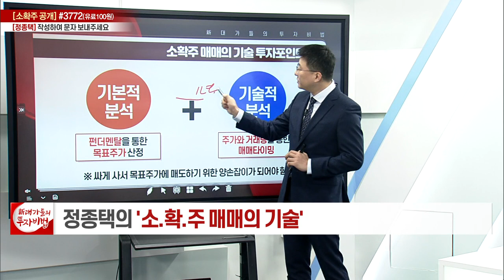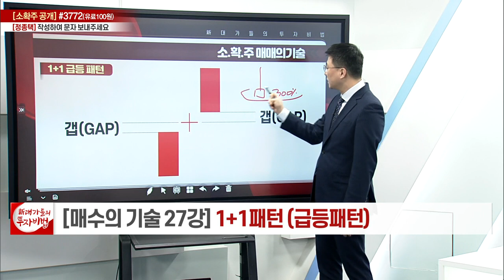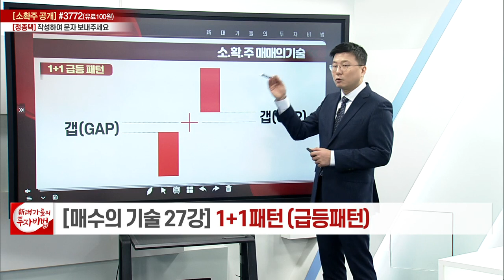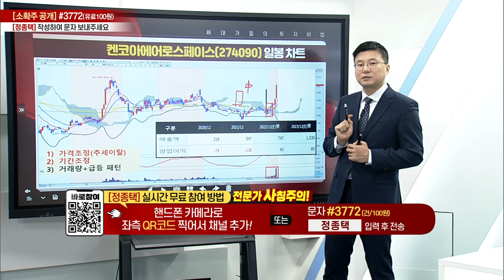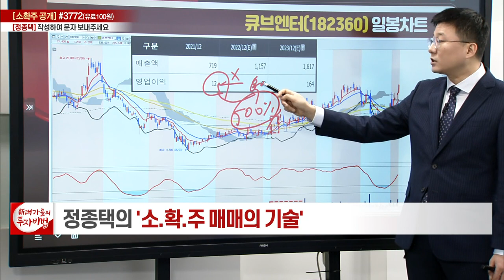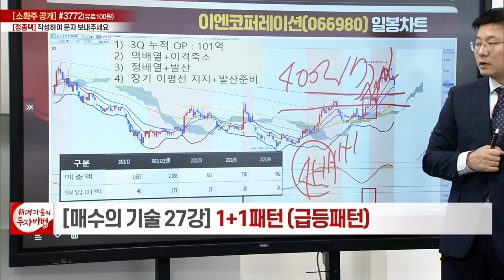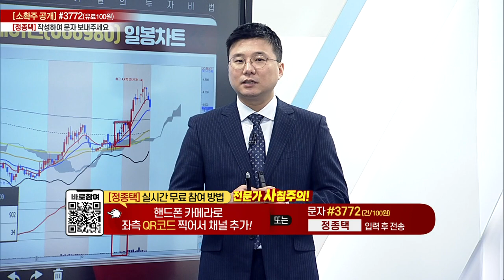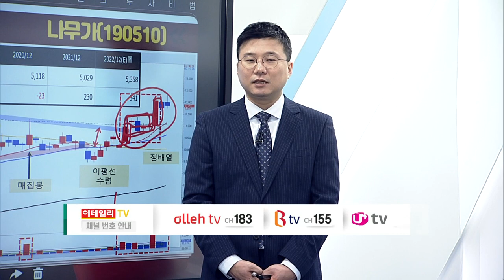1+1 패턴(급등패턴)_정종택의 소.확.주 매매의 기술 27강_대가들의 투자비법 (20230216)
# 1+1 패턴(급등패턴)